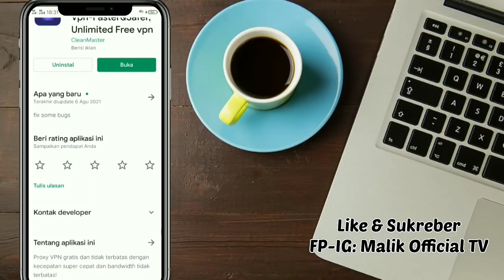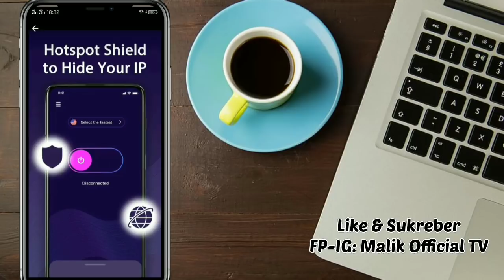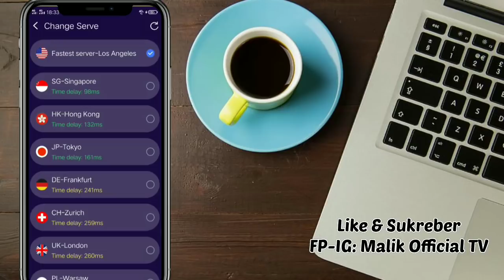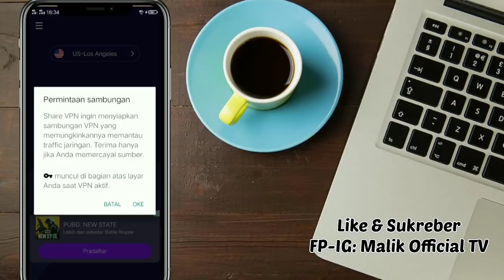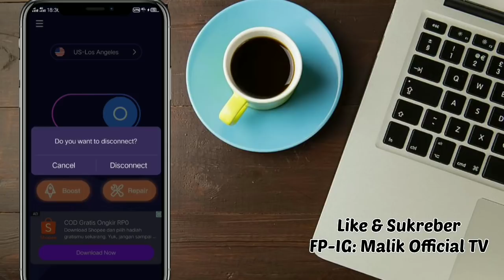Cara menggunakan aplikasi share vpn - Share vpn faster | Malik Official TV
cara menggunakan aplikasi share vpn, video ini berisi tentang tutorial cara menggunakan aplikasi share vpn faster.